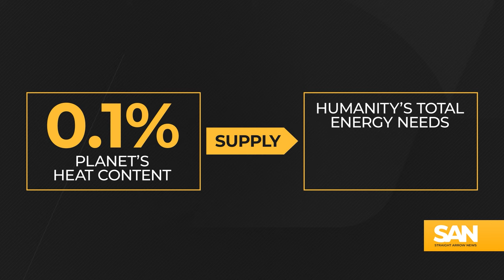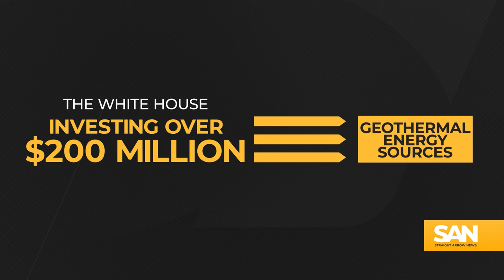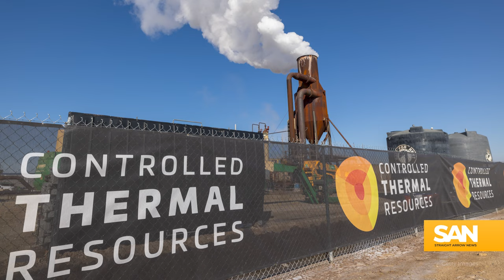Geothermal power and the intricacies behind tapping into the Earth’s energy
Humanity’s quest to tap into the inexhaustible power source lying beneath our feet has spanned millennia, with civilizations from ancient Rome to Aboriginal Australia attempting to harness power from the Earth’s core. Geothermal energy — derived from sources like volcanoes in Iceland and hot springs in the United States — presents vast opportunities for electricity production.